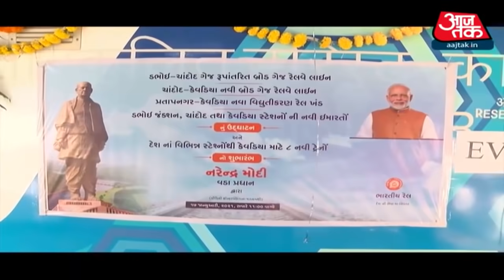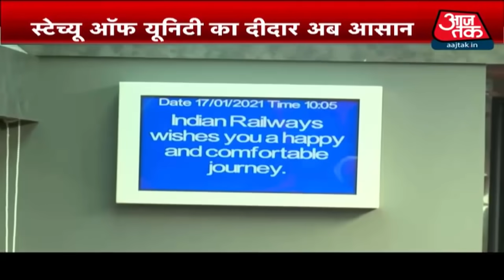रेल नेटवर्क से जुड़ा Statue of Unity, PM Modi ने 8 ट्रेनों को दिखाई हरी झंडी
भारतीय रेलवे (Indian Railways) ने स्टैच्यू ऑफ यूनिटी के नाम से बनी सरदार वल्लभ भाई पटेल की प्रतिमा तक सुगमता से पहुंचने के लिए रेल कनेक्टिविटी का काम किया है. प्रधानमंत्री नरेंद्र मोदी ने आज (रविवार) आठ नई ट्रेनों (Special Trains) को वर्चुअल हरी झंडी दिखाई.